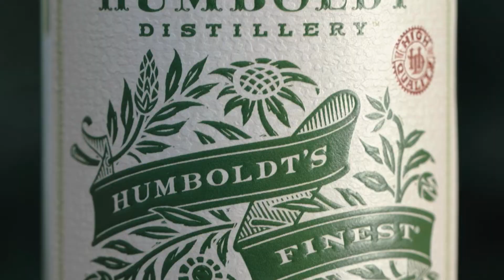Humboldt Finest 15 16x9 101722